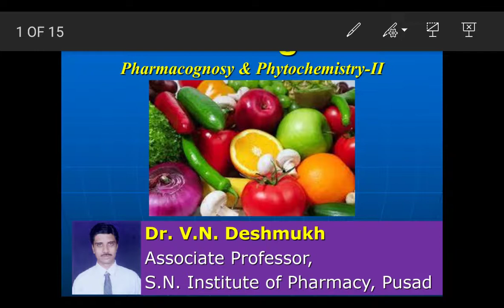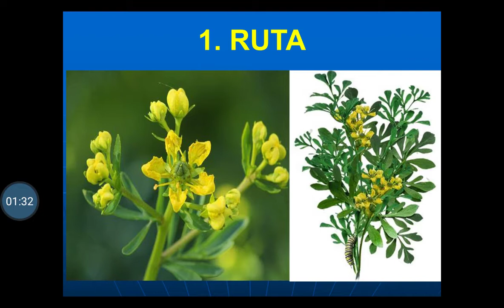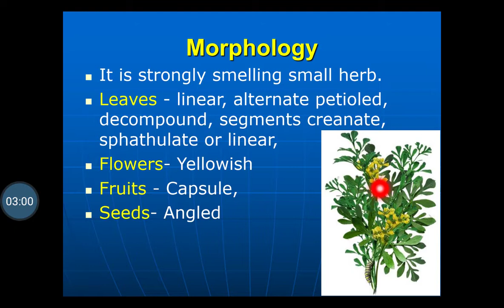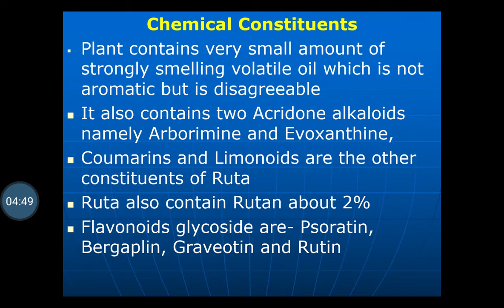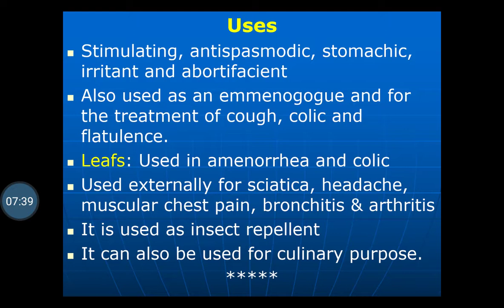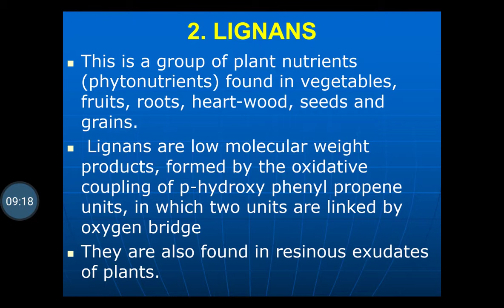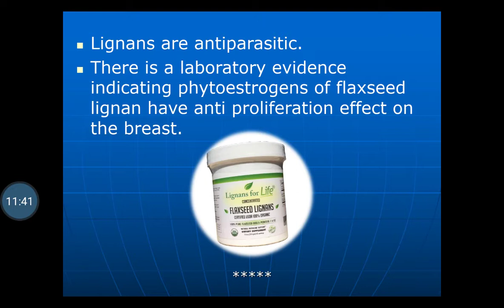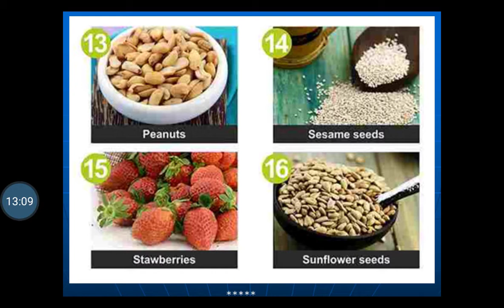Study of Ruta & Lignans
Study of Flavonoids containing drugs Ruta & Lignans